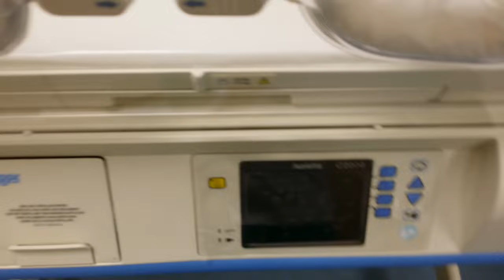Първото бебе вече е в новия кувьоз Dräger / кампания Да оставим следи III КАУЗА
По-малко от два месеца бяха необходими, за да се видят резултатите след провеждането на събитие - търг част от кампания Да оставим следи III на сдружение КАУЗА в спа - хотел Царско Село гр. София. С набраните средства от мероприятието, също и от реализирани тениски до момента със снимки на популярни личности от сайта , както и чрез дарителски СМС - всичко вече е факт!

Първото бебе вече е в новия кувьоз Dräger, модел: Isolette C2000 в МБАЛ Д-р Киро Попов гр. Карлово!!
Дарение от един брой инкубатор Dräger, модел: Isolette C2000 се направи и към МБАЛ Света Марина ЕАД, гр. Варна. Двете машини от днес - 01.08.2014г - функционират в здравните заведения.
Екипа на сдружение КАУЗА" е безкрайно щастлив и благодари на всички подкрепили кампания Да оставим следи III.
Благородната инициатива продължава до края на годината, като може да я подкрепите като:
• Изпратете SMS с текст на латиница: DMS KAUZA
на единен дарителски номер: 17 777
• Дарителска сметка в лева:
Обединена Българска Банка, София, клон - Иван Вазов
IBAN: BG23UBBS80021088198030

за абонати на GLOBUL , VIVACOM и Mtel
Таксуването на 1 sms към Единен дарителски номер 17 777 е както следва:
∙ * За абонати по договор с Mtel, GLOBUL, VIVACOM цената на 1 sms е 1 лв.
∙ * За потребители на предплатени услуги на трите мобилни оператори цената на 1 sms е 1,20 лв. с ДДС.

ЕКИП на сдружение КАУЗА и кампания Да оставим следи под патронажа на Христо Мутафчиев:
* Фотография: Велислава Каймаканова – Ножарова
* Грим и коса: Искра Парладийска 2014г & Силвия Стойчева 2012г & 2013г & 2014г
* Стайлинг: Теди Велинова януари – март 2014г
* Правна помощ: Миглена Димитрова
* Консултантски услуги: Ива Касабова
* Водещ търг: Игор Марковски
* Осветление: ТехноЕмСинема
* Организация: Ивелина Моравенова
* Председател: Владислав Ножаров
* Специални благодарностти на Народен театър Иван Вазов и Катя Пейчинова.
* За Специален проект © / Всички права запазени! ©